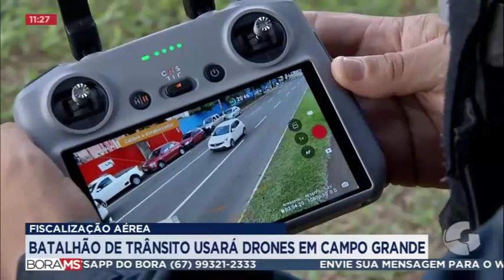FISCALIZAÇÃO AÉREA: BATALHÃO DE TRÂNSITO USARÁ DRONES EM CAMPO GRANDE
O BATALHÃO DE TRÂNSITO DE CAMPO GRANDE AGORA ESTÁ USANDO DRONES PARA FISCALIZAÇÃO DO TRÂNSITO PARA TENTAR DIMINUIR O NÚMERO DE ACIDENTES NA CAPITAL.